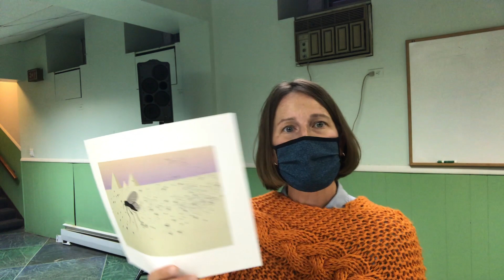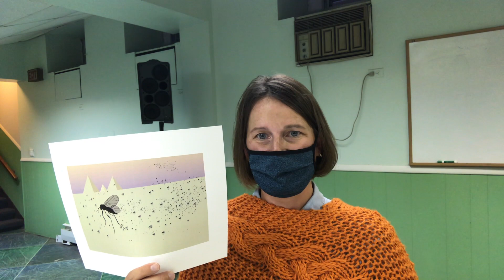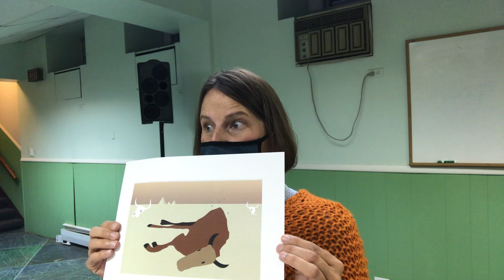Children's Worship, October 17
Join our class for this week's lesson!